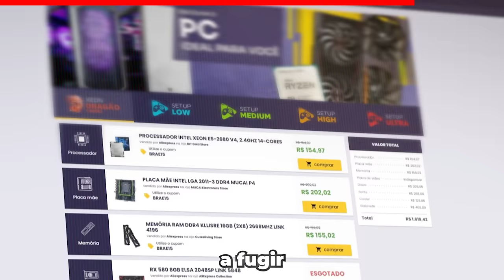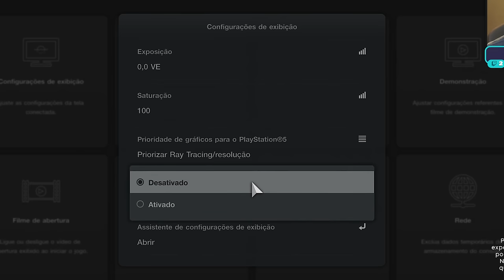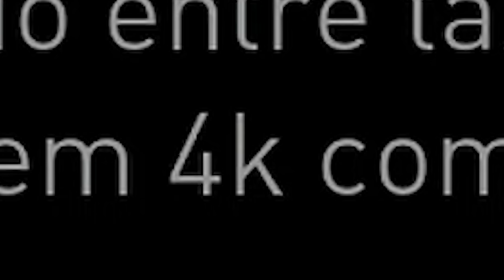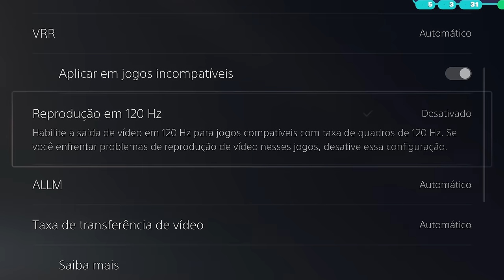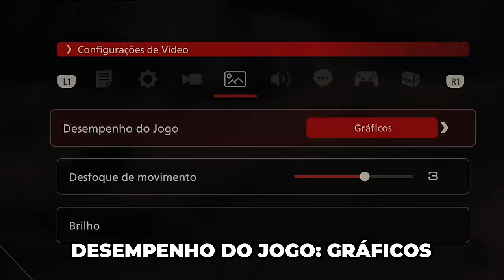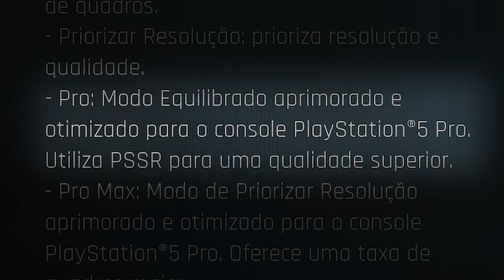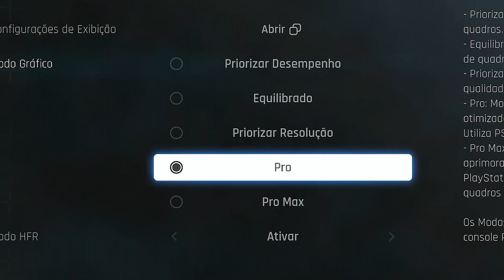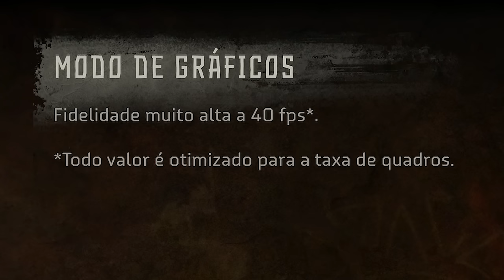TESTANDO o PS5 PRO em 8 JOGOS DIFERENTES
Corte retirado da live testando PS5 PRO pela primeira vez.

Nota: O problema dos detalhes roxos era na minha TV mesmo. Ela estava configurada para 4.4.4, mas depois ajustei e ficou perfeito.

🕛 Capítulos
00:00 - Intro
00:17 - ADs
00:40 - Gran Turismo 7
07:00 - The Last Of Us Part 2 Remastered
17:51 - Eden Ring
24:17 - Final Fantasy XVI
27:06 - Stellar Blade
30:03 - Horizon Forbidden West Burning Shores
34:13 - Final Fantasy VII Rebirth
36:51 - The First Descendant
38:20 - Conclusões e Bate Papo

✅ Grupo oficial para a pré-venda do PS5 PRO.

✔️ Gabriel Torres - Hardware - 2ª Edição

✔️ RB Store, a loja de promoções do canal

🕹️ PS5
✅ Mercado Livre
✅ Magalu
✅ Amazon
✅ Kabum
- PS5 Slim Digital + 2 Jogos
✅ Shopee

🛒 Links Gerais - usando qualquer um desses links para fazer sua compra,

🎁 Vire membro pelo Tipa aí